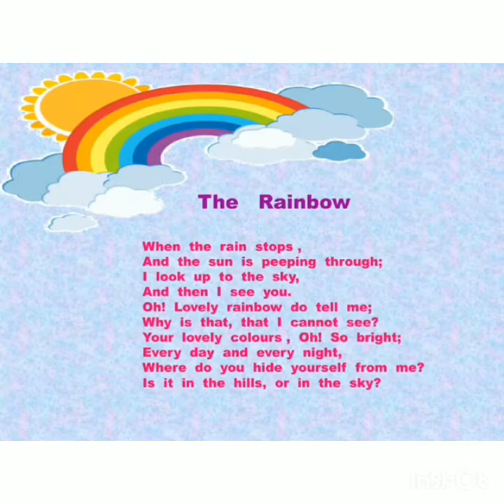UKG - B Rhyme : Rainbow